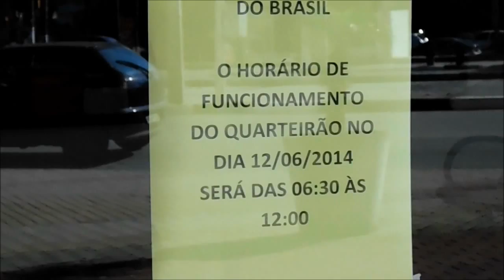É proibido filmar Hospital Público na Copa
Só queria mostrar o horário de funcionamento no dia 12/06/2014 (COPA 2014)